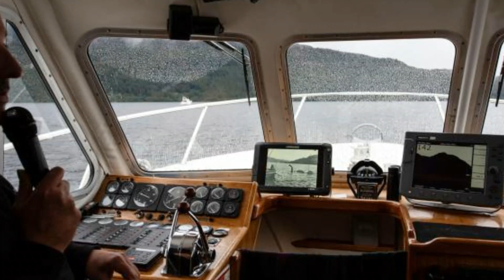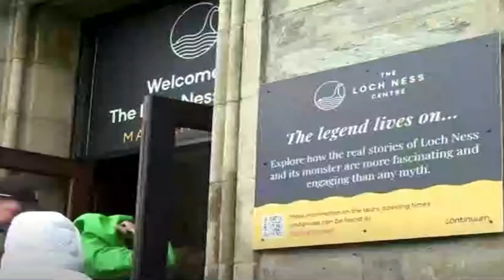Is The Loch Ness Monster Making Noises? Biggest Hunt For Nessie In 50 Years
The biggest Loch Ness Monster hunt in more than 50 years after organisers have revealed four unexplained 'distinctive noises' were detected under the water In Scotland.

Copyright ‎@blinkerholebytes

The information used in this video is in the public domain, these are not Blinkerhole’s opinions, these are the opinions of the websites and/or mainstream media articles and what they have stated as sources. All views and opinions are of the articles and may NOT represent the views of the channel.